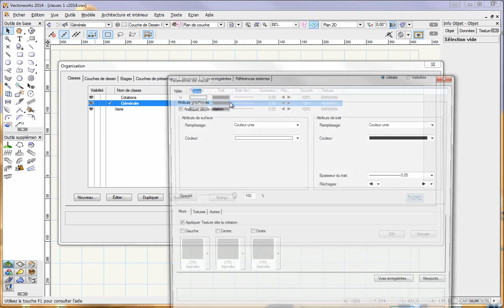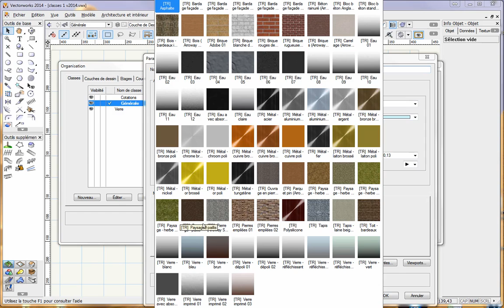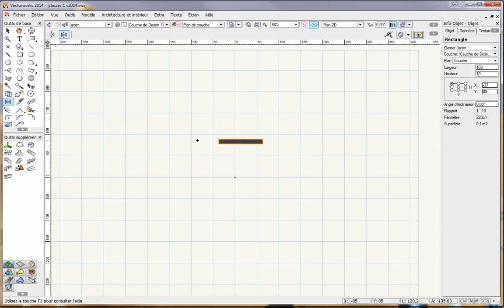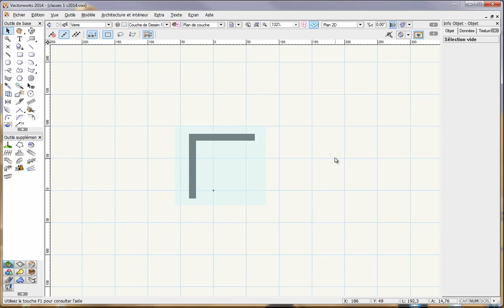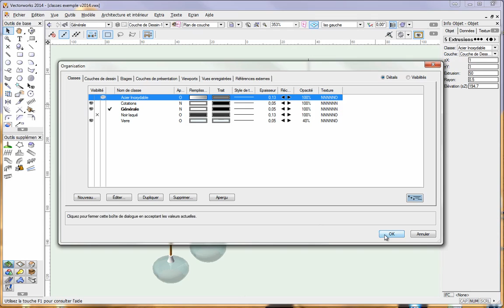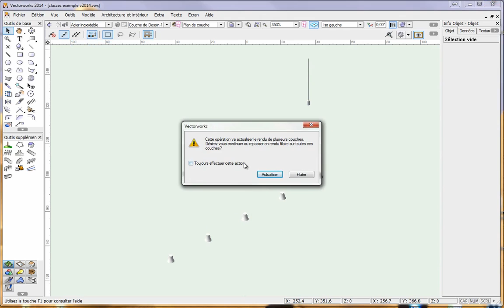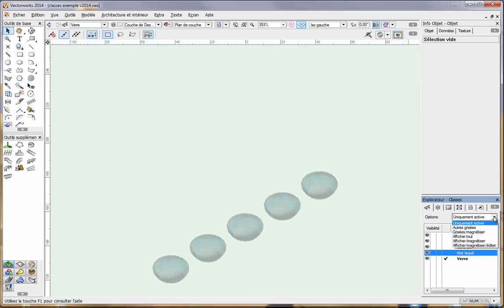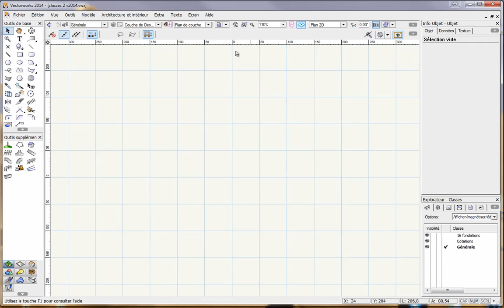Créer et utiliser des classes dans Vectorworks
Les classes sont utilisées pour classifier des objets et leur appliquer des attributs graphiques rapidement et en toute flexibilité. Elles sont indispensables pour une bonne organisation de votre dessin.